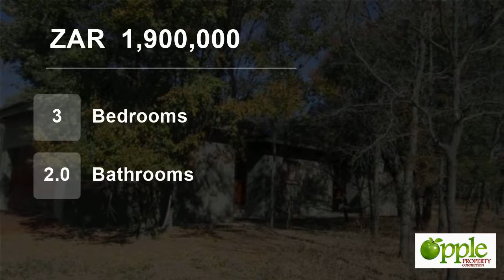3 Bedroom House For Sale in Koro Creek Golf Estate, Modimolle, Limpopo, South Africa for ZAR 1,90...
Well priced 3 bedroom luxury home in Koro Creek Golf Estate.
3 Bedroom luxury home in Koro Creek Golf Estate.
Secured Estate with access control. 18 Hole Golf Course.
Air conditioning in Main bedroom. 2 Stylish bathrooms and separate toilet. Lounge, open plan dining room - kitchen with scullery and pantry.
Wooden deck patio w...